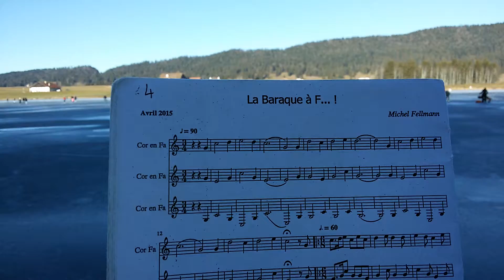La Baraque à F...! Michel Fellmann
1, 2 ou 3 voix, cor des Alpes / Alphorn, 27 décembre 2016, lac des Taillières